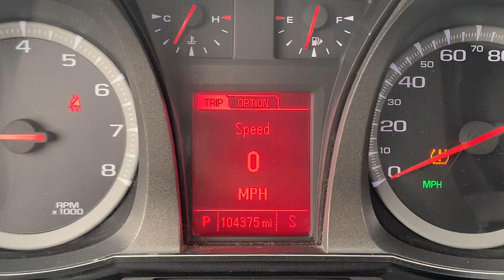Stock 6410DGL 2016 GMC Terrain 2GKFLTEKXG6107687